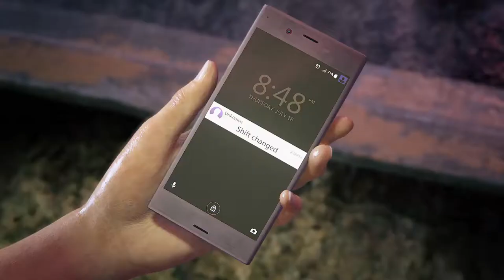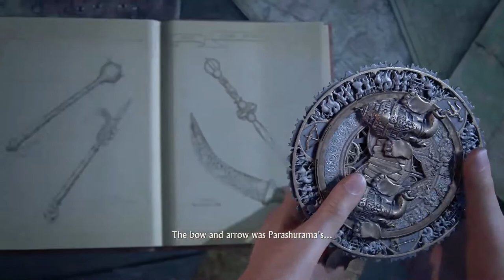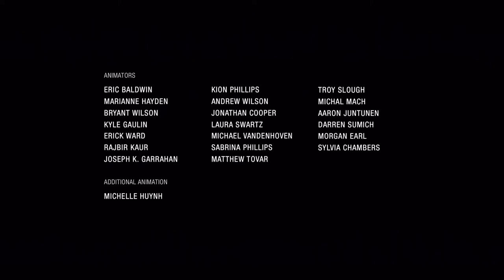Uncharted Series [Nadine Ross and Chloe Frazer] All Cutscenes The Movie [Game Movie]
Genre: Action
Rating: Rated "T" for Blood, Language, Suggestive Themes, Use of Tobacco, Violence, Includes online features that may expose players to unrated user-generated content

Uncharted: The Nathan Drake Collection combines the three PlayStation 3 blockbuster Nathan Drake adventures in one package. Included are the single-player campaigns for Uncharted: Drake’s Fortune, Uncharted 2: Among Thieves, and Uncharted 3: Drake’s Deception. Thanks to the power of PlayStation 4 hardware, all three games have been upgraded to run at 1080p and 60fps with better lighting, textures, and models. Also added are a range of improvements and additions including Photo Mode and new trophies. UNCHARTED: A 400-year-old clue in the coffin of Sir Francis Drake sets a modern-day fortune hunter on an exploration for the fabled treasure of El Dorado, leading to the discovery of a forgotten island in the middle of the Pacific Ocean. The search turns deadly when Nathan Drake becomes stranded on the island and hunted by mercenaries. UNCHARTED 2: Drake embarks on a journey that will push him to his physical, emotional and intellectual limits to discover the real truth behind the lost fleet of Marco Polo and the legendary Himalayan valley of Shambhala. UNCHARTED 3: Fortune hunter Nathan Drake is catapulted headlong into an adventure that takes him on a daring trek into the heart of the Arabian Desert in a search for the fabled "Atlantis of the Sands." This journey pits him and his mentor Victor Sullivan against the occult treachery of a shadowy clandestine organization and its ruthless leader. Drake's quest descends into a desperate bid for survival that strains the limits of his endurance and forces him to confront his deepest fears.